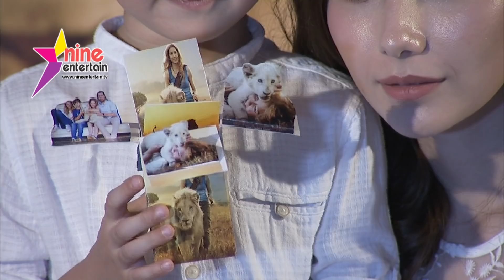"ซาร่า" มีคำตอบ! "แม็กซ์เวลล์" ถามทำไมพ่อแม่ไม่อยู่ด้วยกัน (คลิปจัดเต็ม)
ถึงจะไม่สามารถอยู่ด้วยกันเป็นครอบครัวแต่ "ซาร่า คาซิงกินี" กับหนุ่ม "ไมค์ พิรัชต์" ก็ยังทำหน้าที่พ่อกับแม่ของน้องแม็กซ์เวลล์ ได้อย่างดี  แต่ลูกชายก็เริ่มมีคำถามว่า ทำไมพ่อกับแม่ถึงไม่ได้อยู่ด้วยกัน ร้อนถึงคุณแม่ยังสาวต้องอธิบายให้ลูกชายฟังอย่างตรงไปตรงมา รวมถึงยังมีเรื่องความรักของเธอกับหวานใจคนใหม่หนุ่ม “คริสเตียน” มาเล่าให้ฟังด้วย